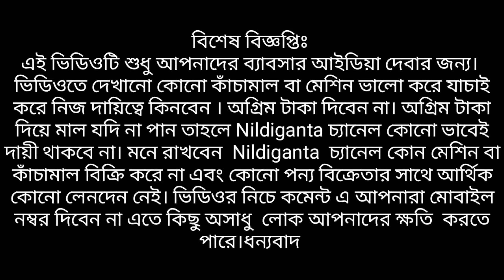এই ব্যবসার কথা কেউ কোনো দিন ভাবেনি || Staple Pin || Stapler Pin || Staple Pin Making Business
আপনার Manufacturing অথবা হোলসেল ব্যাবসা থাকলে এবং Business Baba চ্যানেলে ভিডিও দিতে চাইলে  এই ইমেইল আইডিতে ইমেইল করুন।l অথবা আমাদেরকে What's App করতে পারেন ( only what's app ) ।